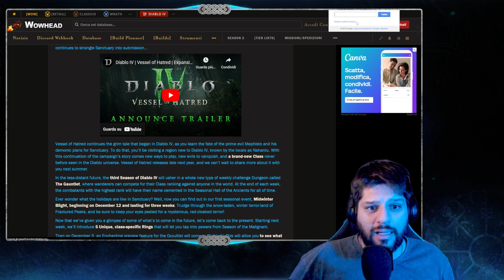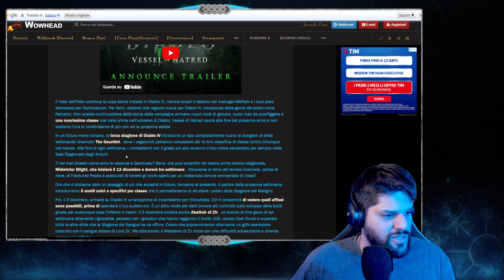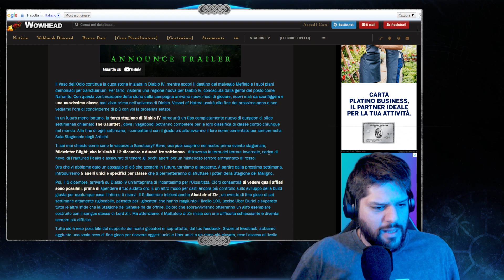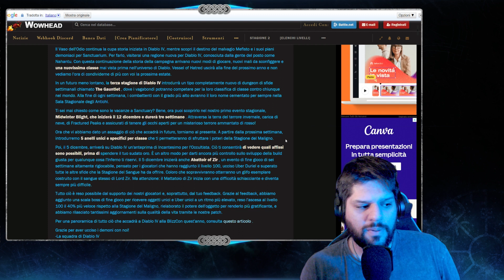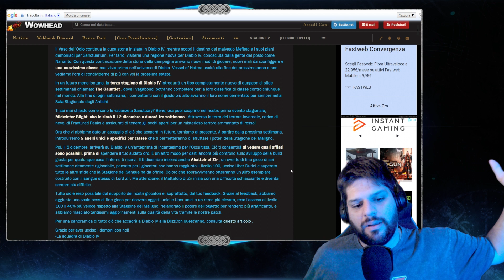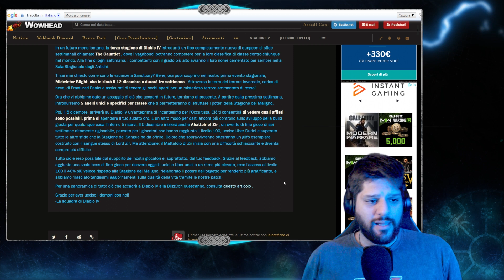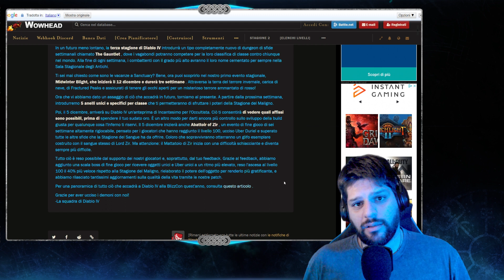DIABLO 4: Nuovo END GAME in arrivo e molto altro!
In questo video vi presento le informazioni della Blizzcon del 2023 che ci porta diverse informazioni su contenuti in arrivo su Diablo 4 nei messi e giorni a venire, buona visione!